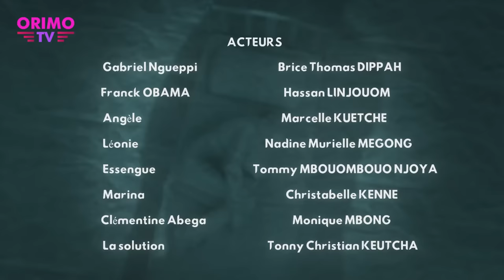12 CAS ( CAS 04 ) COUPABLE - Episode 07 ( Série Africaine )